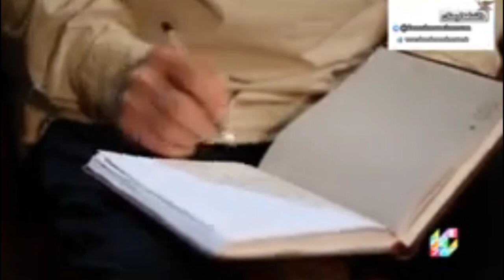داستان کوکو(فاخته) از زبان استاد ایرج رحمانپور